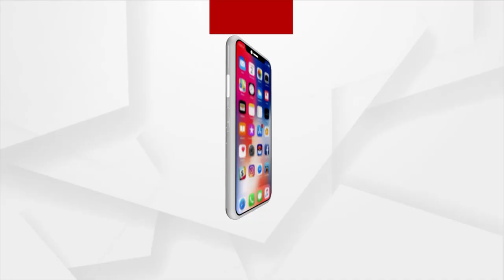ହଟହଟା ହେଲେ ମନ୍ତ୍ରୀ ନିରଞ୍ଜନ ପୂଜାରୀ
ହଟହଟା ହେଲେ ମନ୍ତ୍ରୀ ନିରଞ୍ଜନ ପୂଜାରୀ । ସୁବର୍ଣ୍ଣପୁରରେ ଜନତା ମାଗିଲେ ଜବାବ୍ । ମାଟିଆପାଲି ରାସ୍ତା କାମ କାହିଁକି ହୋଇ ନ ଥିବା ପଚାରିଲେ ଜନତା । ତେବେ ମନ୍ତ୍ରୀଙ୍କ ପାଖରେ କୌଣସି ଉତ୍ତର ନ ଥିଲା । ସେଥିପାଇଁ ସେ ପାର୍ଟି କାମରେ ଆସିଥିବା କଥା କହିଥିଲେ ।